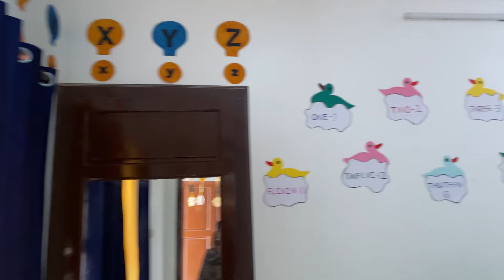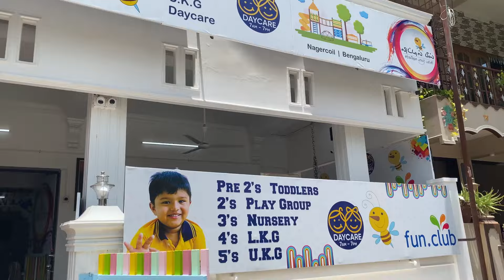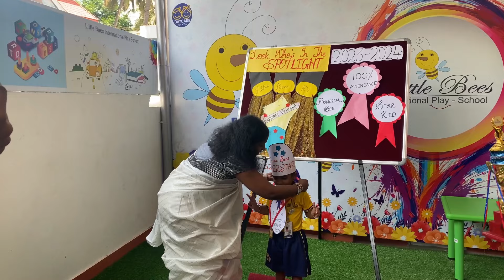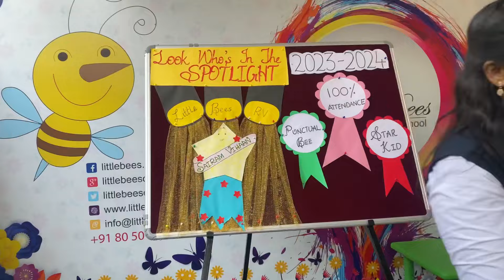Maaran ku அவன் School la பெரிய Trophy Award கொடுத்தாங்க | இந்த வயசுலயே எங்கள பெருமை படுத்திட்டான்